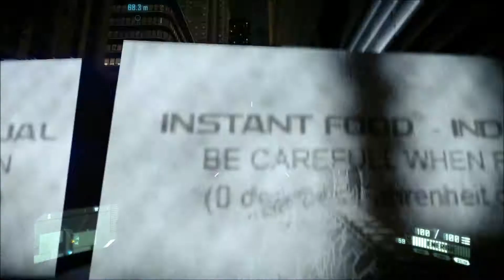Crysis 2: Mission: Unsicherer Hafen #13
- Mission: Unsicherer Hafen
- Ort: Central Station, NY
- Datum: 24. August, 21:02

Gameplayreihe von Crysis 2

Thanks
*The1993Player*